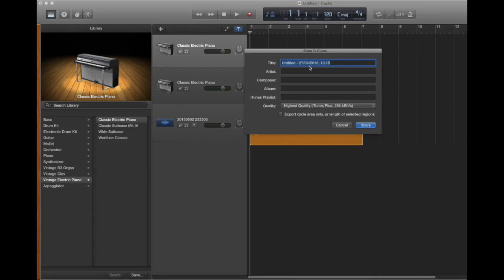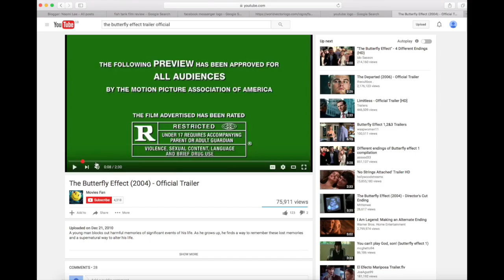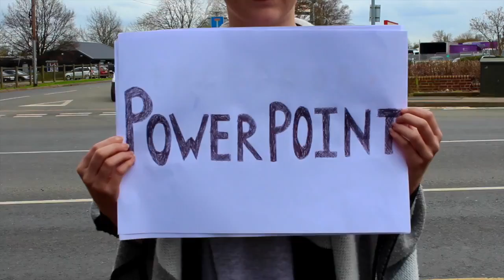Evaluation Question 4 - Utopia